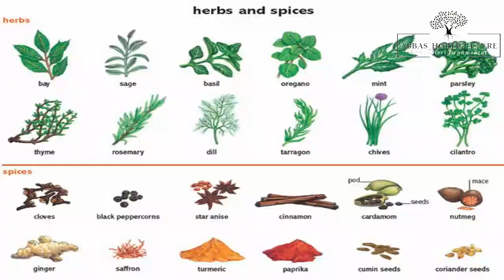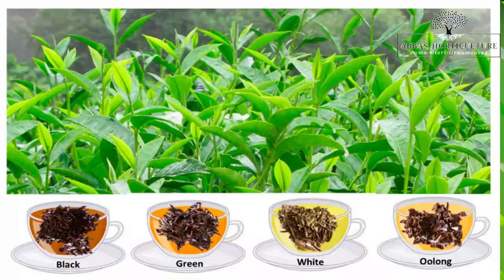20 Amazing Facts About Plants | Smarter Than We Think | Secrets of Nature | ABBAS_HORTICULTURE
In this video, you will know 20 amazing and interesting facts about plants.